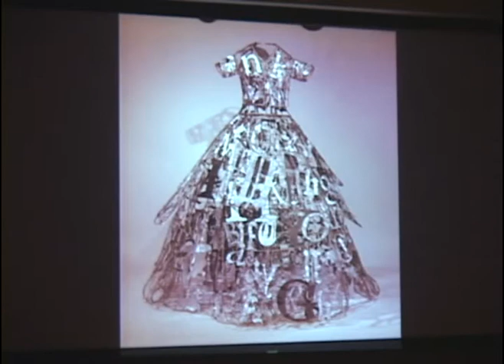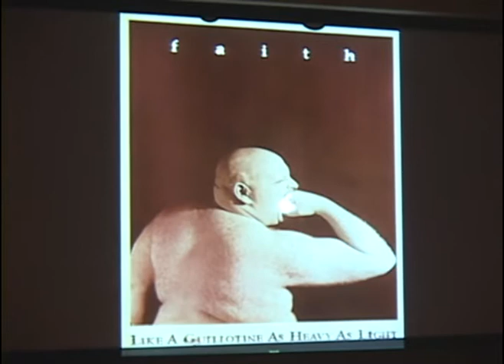Lesley Dill Lecture 1/17/09: Part 10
Continued...Lesley Dill talks at the Hunter Museum about the exhibition I Heard a Voice: The Art of Lesley Dill.